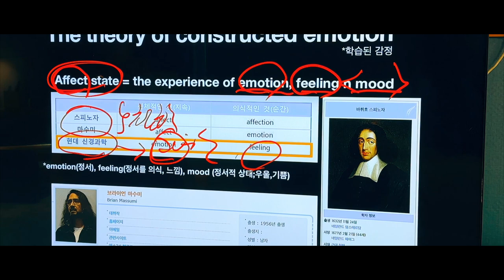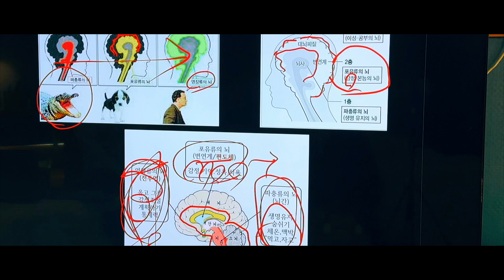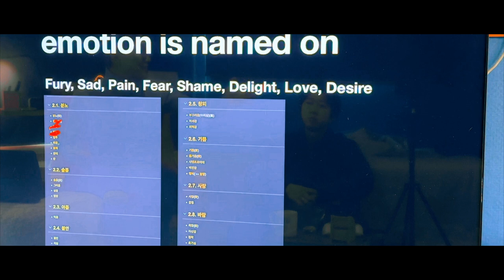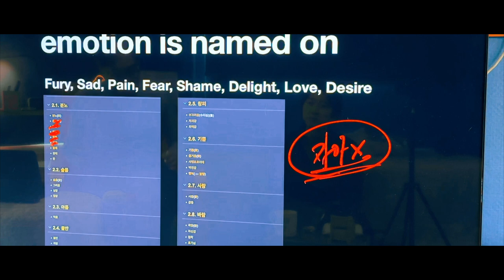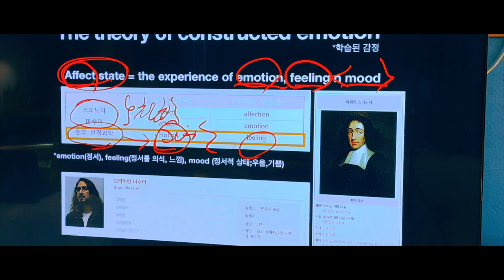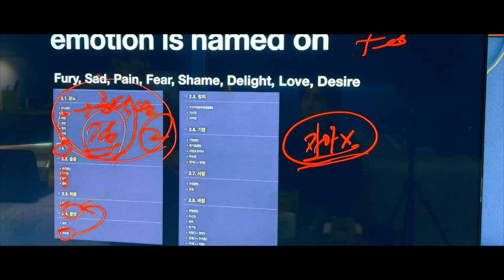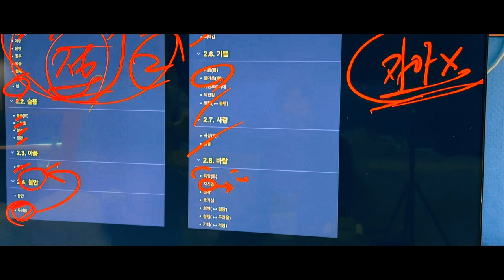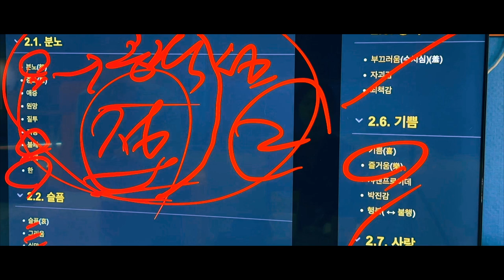개는 감정이 있을까? 개의 정동상태 교육학습 3